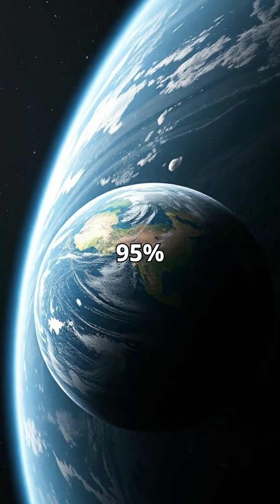TOI 700 e NASA’s New ‘Second Earth’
Journey to TOI-700 e, a potentially habitable planet 100 light-years away. Discover what makes it so much like our own world.